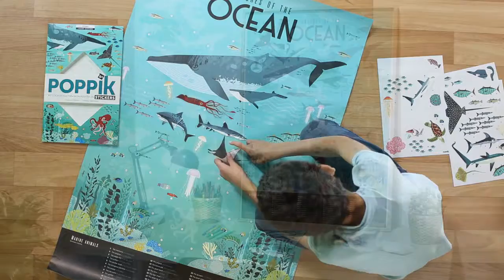Poster en stickers océans - Poppik - lapouleapois.fr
Poppik vous présente le poster en stickers Océans, un poster géant des fonds marins à compléter pour les enfants dès 6 ans.
Le but de cette activité manuelle et créative est de coller chaque animal marin au bon emplacement : baleine, dauphin, méduse, coraux multicolores... Une jolie pochette à offrir lors de l'anniversaire d'une fille ou d'un garçon.